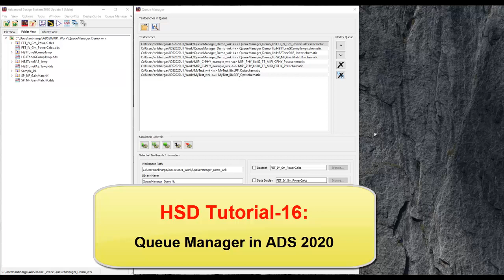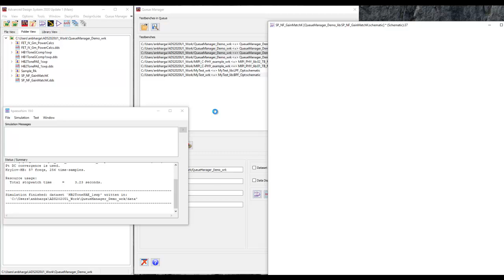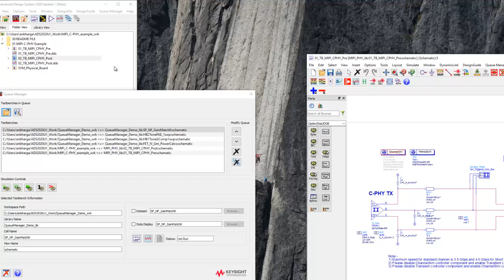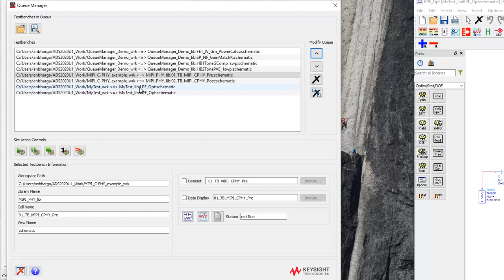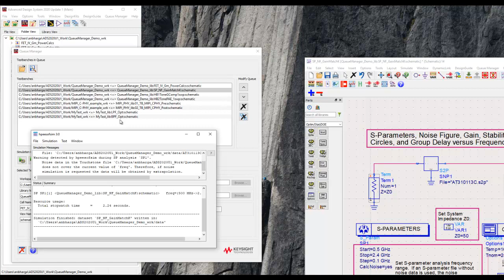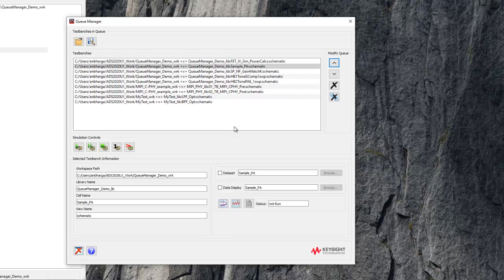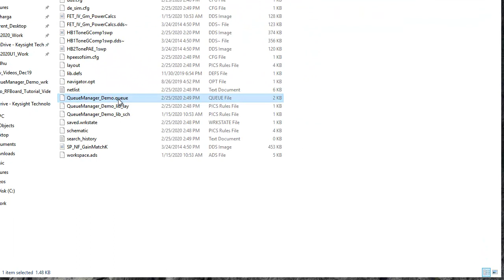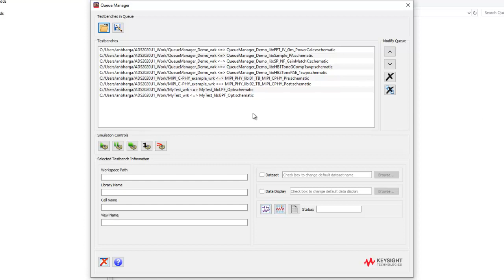HSD Tutorial-16: Queue Manager in ADS 2020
This short tutorial video explains how to use Queue Manager in ADS 2020 & newer releases. This new feature helps designers to queue up multiple designs across various workspaces to run sequential simulations with great ease.